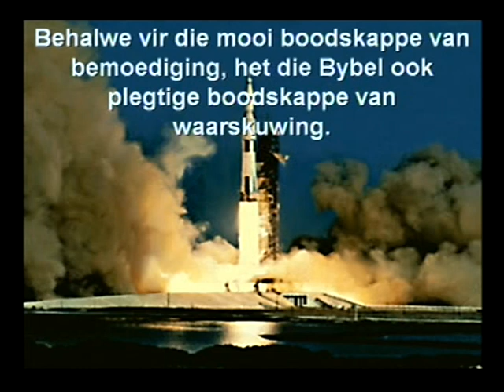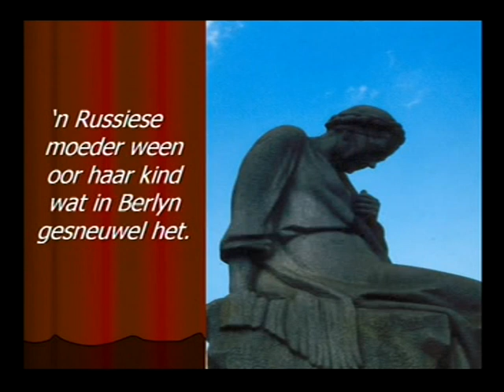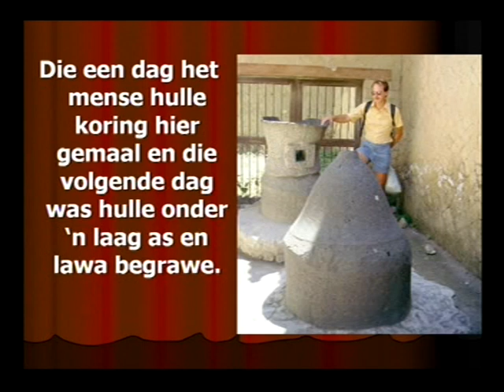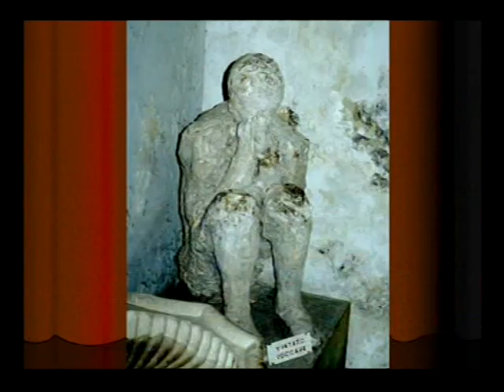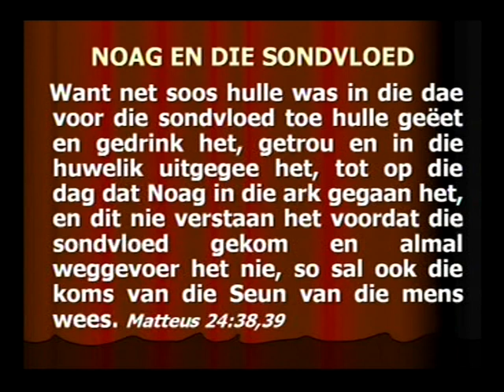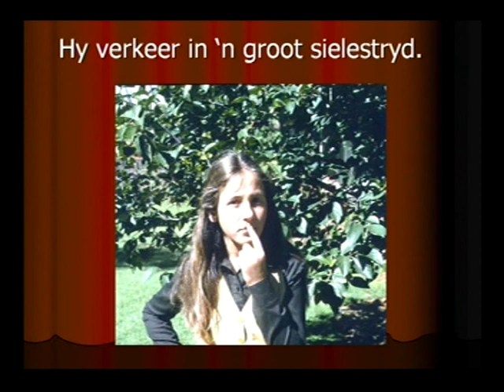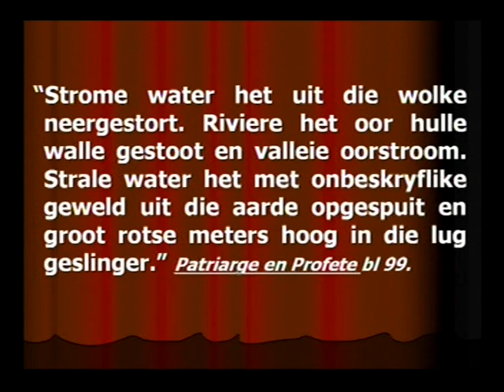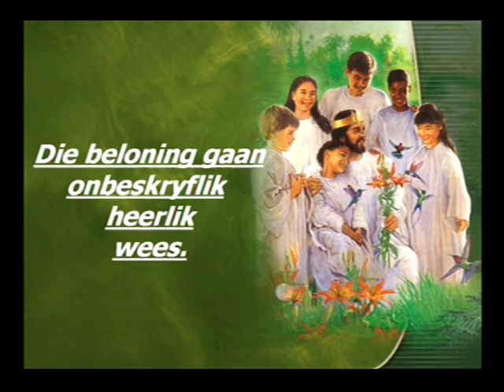Francois du Plessis - Die Laaste Nag Op Aarde - The Treasure Series Afrikaans (Deel 51)